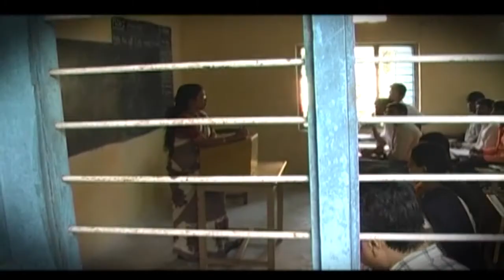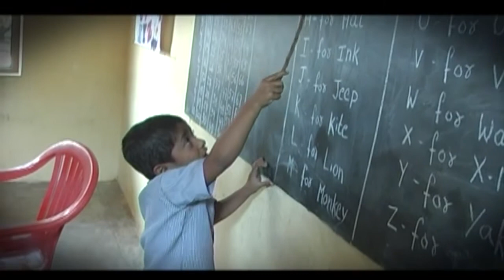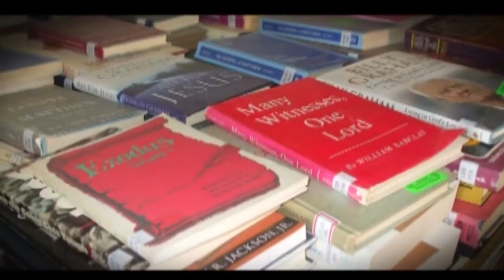Christ for India - Children - Hosted by Matt Keller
Christ for India Exists to Fulfill Christ's Great Commission to India by: training pastors, planting churches, educating the children, humanitarian aid,  Ministry training center based in A.P. India Dr. P.J. & Mary  Titus: hosted by Matt Keller